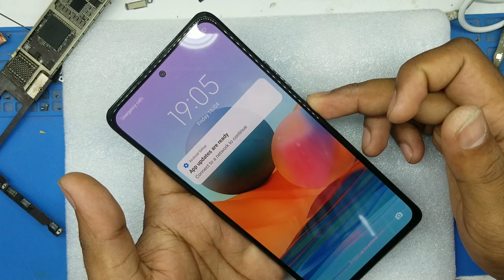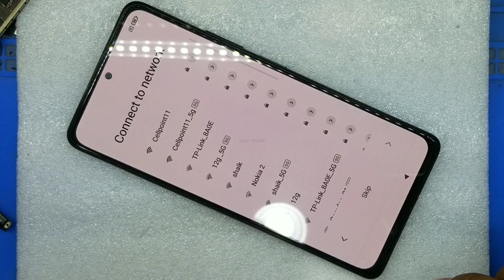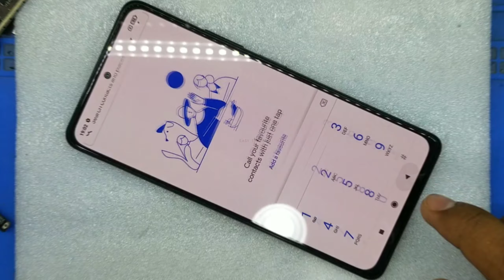Xiaomi Mi Note 10 Hard reset and factory reset | Pattern unlock | Password unlock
We provide every mobiles repair like a iPhone, Samsung, Sony, LG, HUAWEI, Xiaomi, NOKIA, Lenovo, OPPO, VIVO, Hard Reset, iPad iCloud unlock, LCD Changing, Battery Changing, Charging ways, Glass Changing etc.

if you Forget your Mobile Password ?